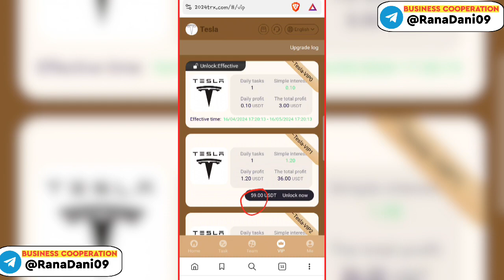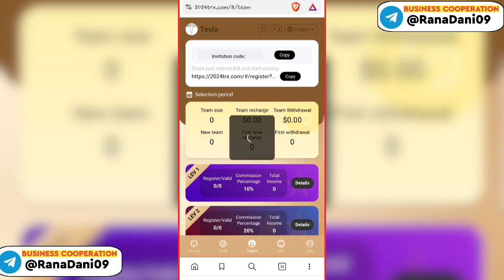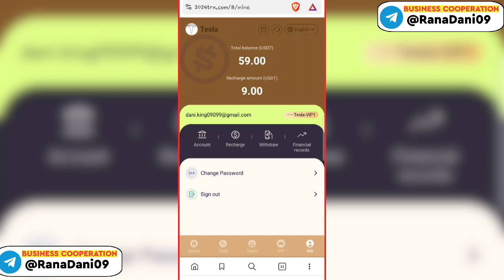Best USDT Investment Project 2024 ⭐ | Deposit $9 & Daily Earn $1.2 ✅ | Make Money Today 🤑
Please use TRC20 (TRX or USDT) assets to deposit.
24-hour service, withdrawals at any time throughout the day, no time limit, no handling fees, funds arrive in 1 to 3 minutes.
Recharge the following amount to upgrade to VIP. During the VIP period, you can get corresponding gradient benefits every day. Each VIP level is valid for 30 days from the date of activation.
The list of platform mall plan benefits is as follows:
The TeslaVIP0 quota is 0 USDT, and the daily income is 0.1 USDT.
The TeslaVIP1 quota is 9 USDT, and the daily income is 1.2 USDT.
The TeslaVIP2 quota is 80 USDT, and the daily income is 8.8 USDT.
The TeslaVIP3 quota is 280 USDT, and the daily income is 33 USDT.
The TeslaVIP4 quota is 650 USDT, and the daily income is 81 USDT.
The TeslaVIP5 quota is 1,500 USDT, and the daily income is 215 USDT.
The TeslaVIP6 quota is 2,750 USDT, and the daily income is 444 USDT.
The TeslaVIP7 quota is 4,950 USDT, and the daily income is 892 USDT.
The TeslaVIP8 quota is 7,950 USDT, and the daily income is 1,777 USDT.
The TeslaVIP9 quota is 11,950 USDT, and the daily income is 3,428 USDT.
The TeslaVIP10 quota is 16,950 USDT, and the daily income is 6,838 USDT.
The TeslaVIP11 quota is 24,950 USDT, and the daily income is 13,580 USDT.
【How to get free commission】
The team’s 14% rebate A B C rewards are as follows:
Level A: 10%: Recharge 1000$ and get 100$
Level B: 3%: Recharge 1000$ and get 30$
Level C: 1%: Recharge 1000$ and get 10$
For example:
The company promises long-term operation and zero handling fees for cash withdrawals. All funds will be protected by law and are legal, safe and secure.
How to get more profits: Let everyone, regardless of country or region, share their own links and publish them to major media channels, etc.!
Such as YouTube, Tik Tok, Telegram channel group, Facebook, Instagram, WhatsApp, Messenger, Twitter, ICQ, Gaga, IMVU, etc...

usdt site
usdt tether
usdt thunder
usdt wallet

USDT mining
USDT mining website
Earn USDT
Dollar
mining
Earn USDT for free
USDT investment
USDT Mining Locations in 2024
Free USDT
investment location
Tether Mining
USD mining